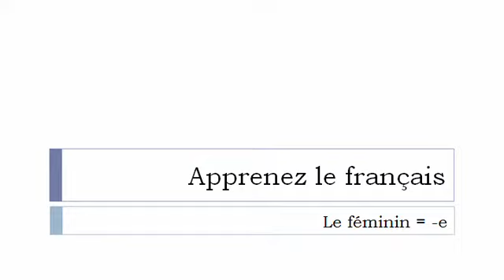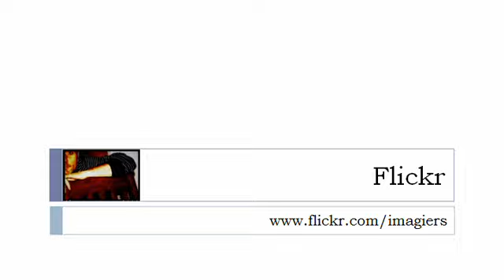프랑스어 수업 = = E= 와여성 형태